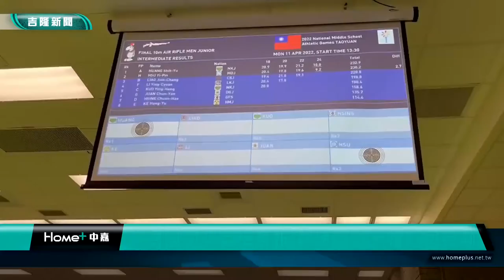基隆|中嘉新聞|七堵明德國中|空氣槍|紅包|明德國中空氣槍奪銀 耿輝、錦洲贈紅包鼓勵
明德國中空氣槍奪銀 耿輝、錦洲贈紅包鼓勵

(中嘉吉隆新聞記者吳俊松/基隆報導)七堵區明德國中在今年全中運拿下空氣槍銀牌的好成績，身兼體育會空氣槍委員會主委的基隆市議員張耿輝特地和基隆市體育會理事長鄭錦洲到學校致贈紅包鼓勵選手和教練，繼續為基隆爭光！